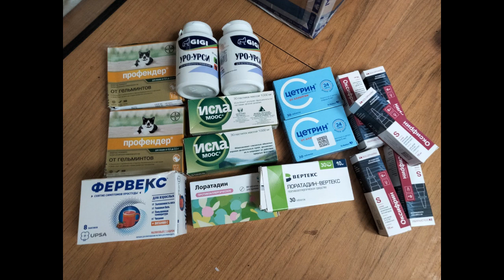День похожий на праздник: подарки были для котиков и собачек, но и волонтер не осталась без внимания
Материал для ролика взят из статьи: "Как будто День рождения у всего приюта: сегодня без внимания не остался никто"